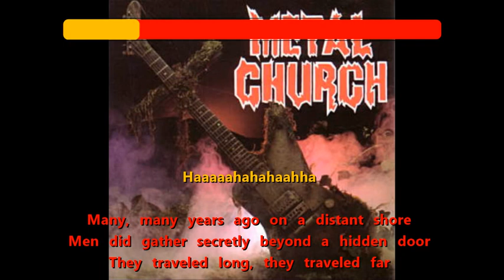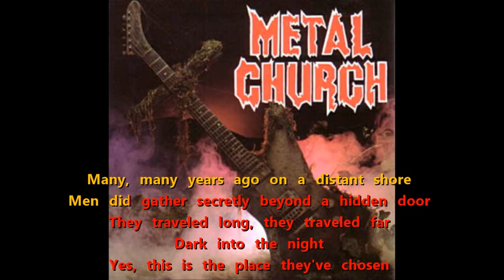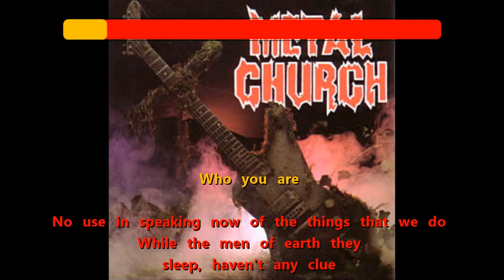Metal Church - Metal Church {karaoke the metal site}